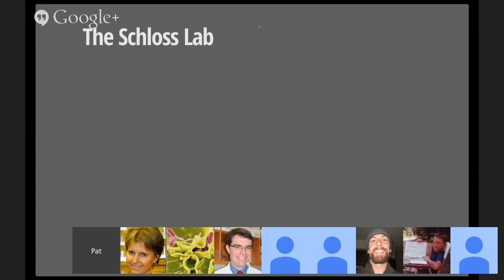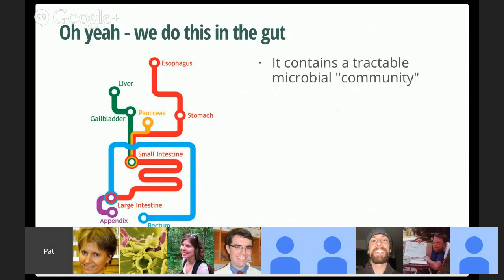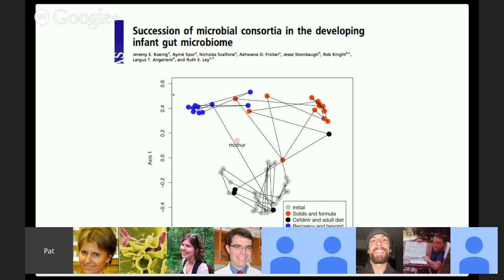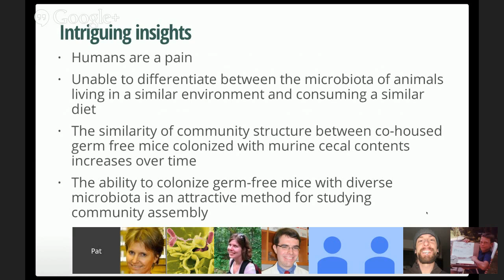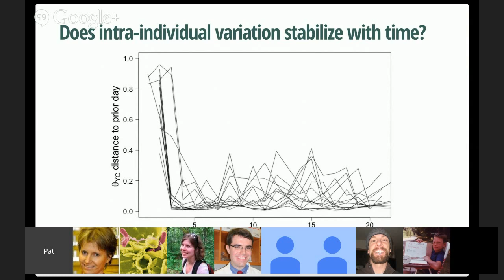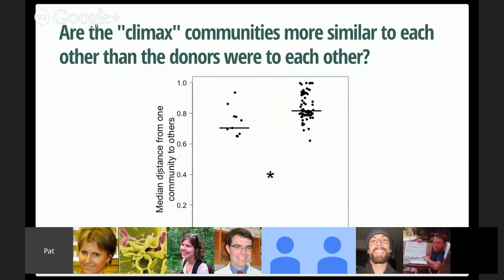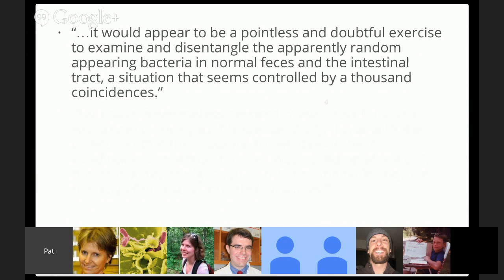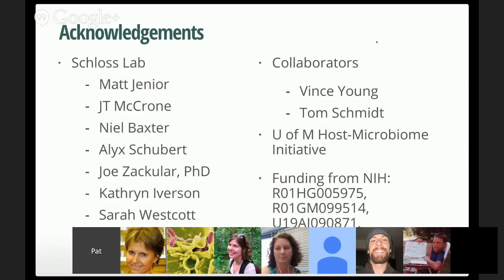Pat Schloss: What is past is prologue: Deciphering assembly rules with the murine microbiome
What is past is prologue: Deciphering assembly rules with the murine microbiome